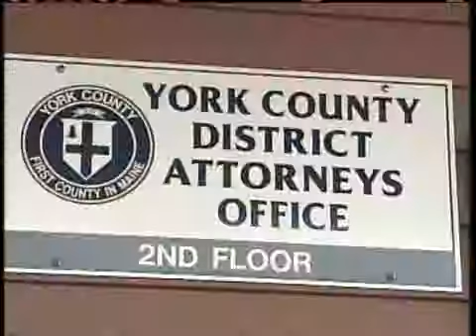York County Layoffs Hit Court System Hard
The fallout continues after layoffs in York County. News 8's Keith Baldi takes a closer look at what that means for the court system.